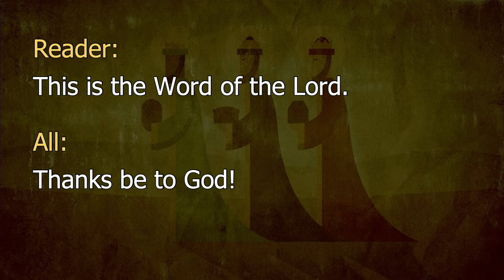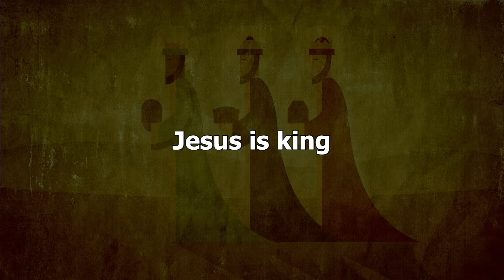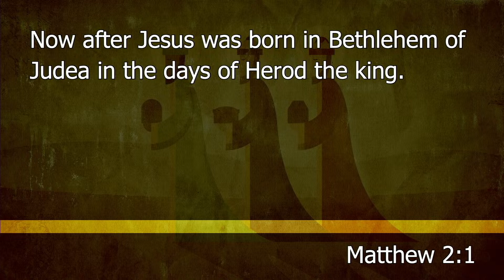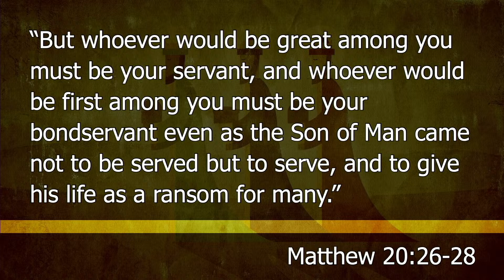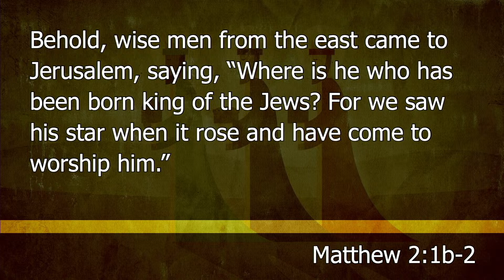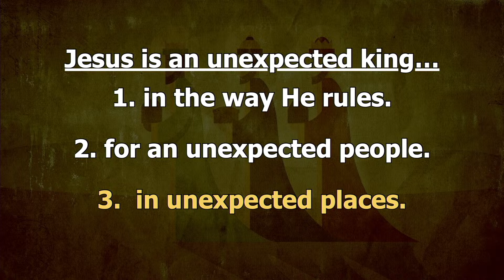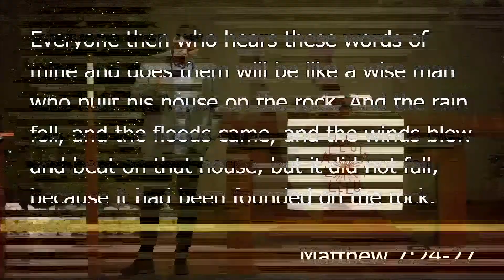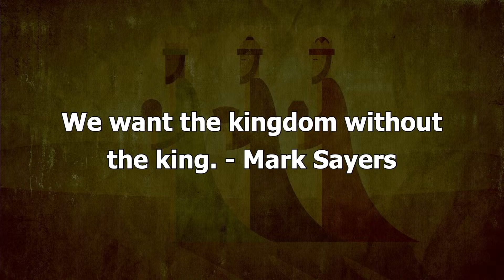2024_01_07 Epiphany Message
Message from Jan 7, 2024 by Pastor Dave McGinley. Matthew 2:1-12